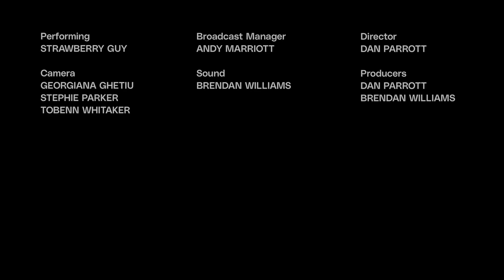A White Lie - Strawberry Guy (Live from Low Four Studio)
His music is simply an access to another world of feelings.

No material used in my videos belongs to me, I am a channel that pays tribute to music as well as film/anime/series.